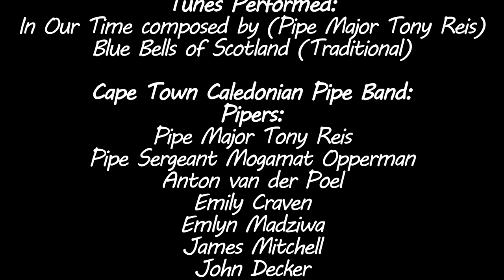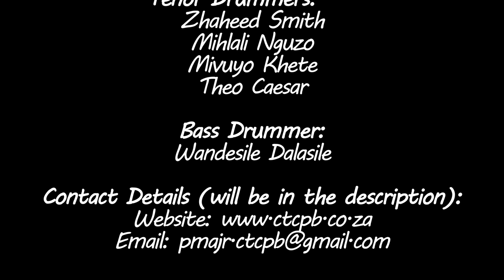In Our Time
The year 2020. It's hard to believe that the COVID-19 pandemic would create so much panic and fear leading to all public gatherings, events being cancelled worldwide indefinitely.
No Pipe Band competitions, no Military Tattoos, no Pipe Band concerts...
such a strange feeling indeed.
But it did result in a number of pipers and pipe bands to think in a different direction by releasing virtual recordings on YouTube.
We are excited to join those few with our own virtual recording, called 'In Our Time'. This set comprises a 6/8 slow air called 'In Our Time' and a traditional 4/4 tune called 'The Bluebells of Scotland'.

"In Our Time" was composed by our Pipe Major, Tony Reis, the name reflecting the times we are currently experiencing.